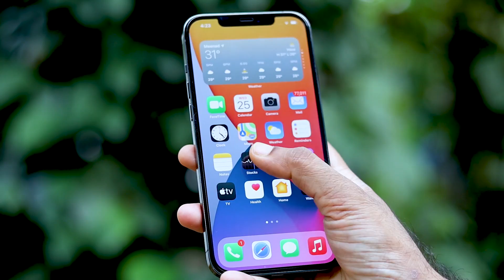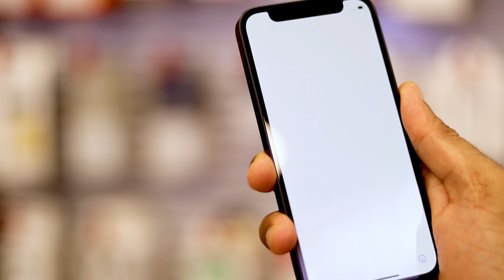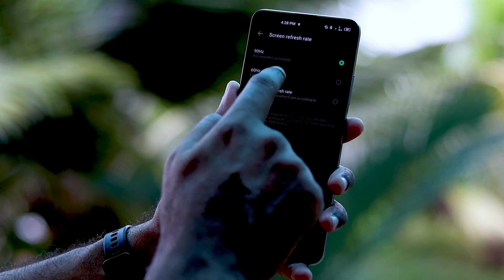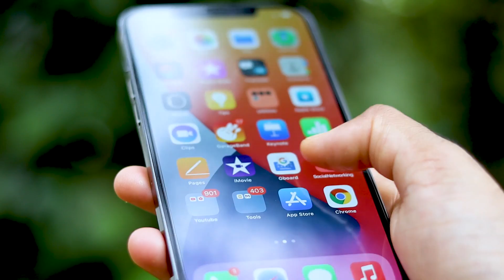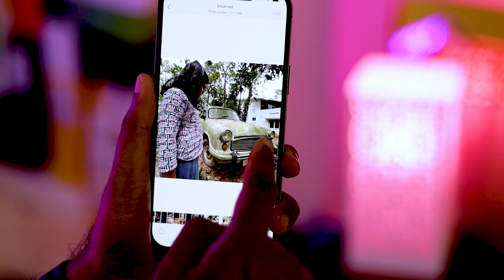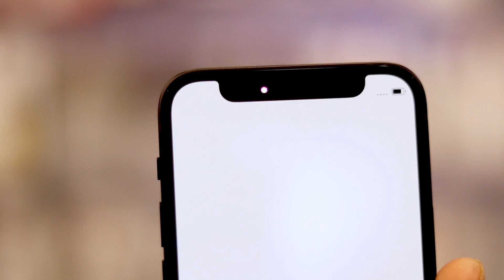I Phone 12 Mini Malayalam Unboxing🔥🔥🔥 || പോക്കറ്റ് കാലിയാക്കാത്ത ഐഫോണ്‍⚡⚡⚡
In this video we are unboxing the latest compact size flagship from Apple called I Phone 12 Mini in Malayalam